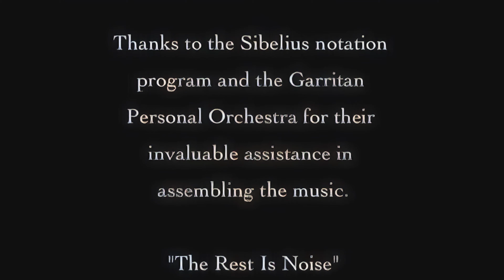Metropolis: Maria's Transformation (1927) Upscaled & Colour